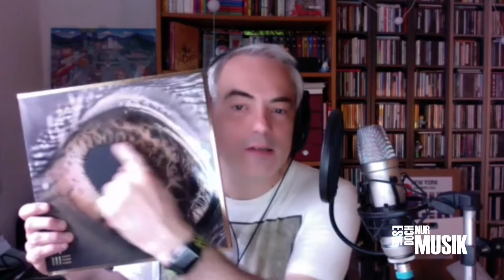Arcade Fire "WE" (TALK)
ES IST DOCH NUR MUSIK Mai 2022: Bernd "Tiga" Schwope und Matthias Wieland über das neue Album des kanadischen Indie-Kollektivs.